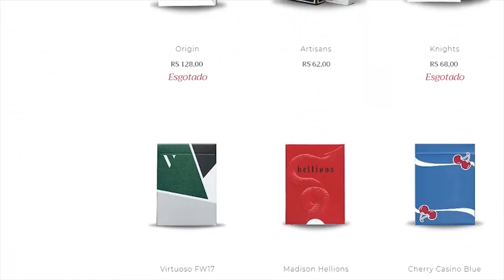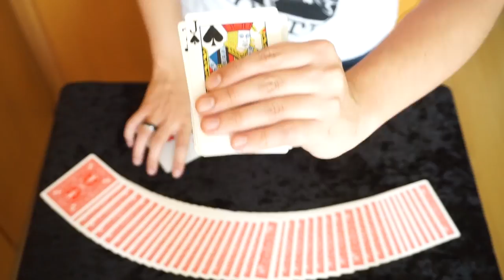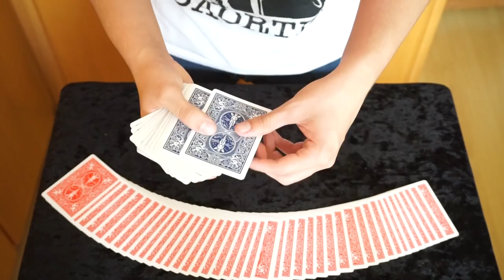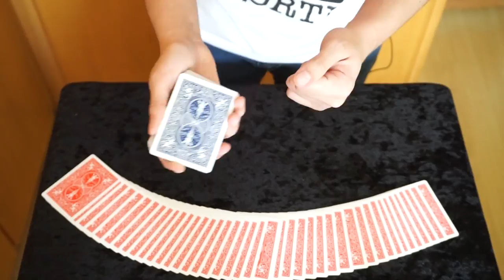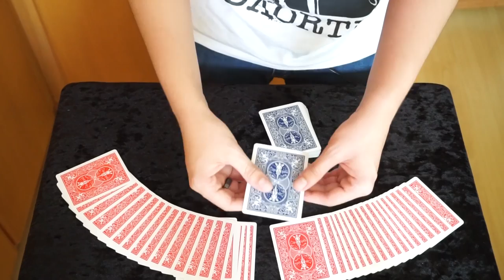ESTALE OS DEDOS COMO O THANOS (MÁGICA VINGADORES) - TUTORIAL Ep.116